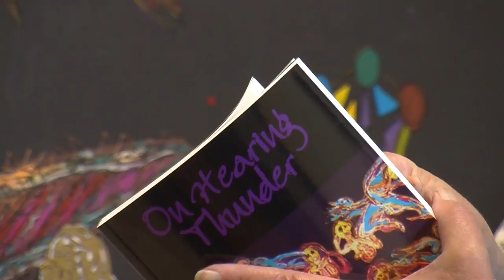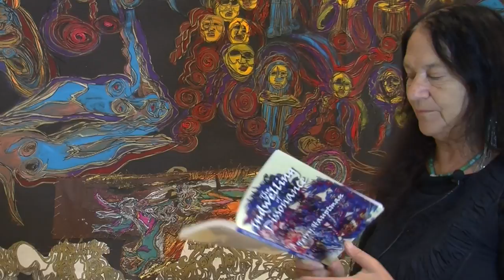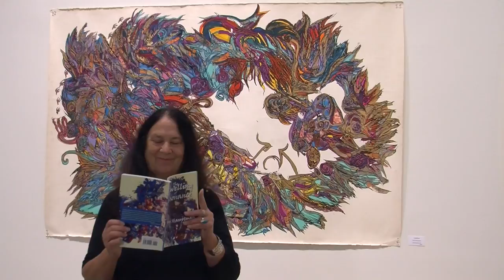Harmonic Resonance - Return to the Mythic 10.24.16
Exhibit of Paintings and Sculpture from The Wilson Museum of the Southern Vermont Art Center. Presented by, Terry Hauptma.